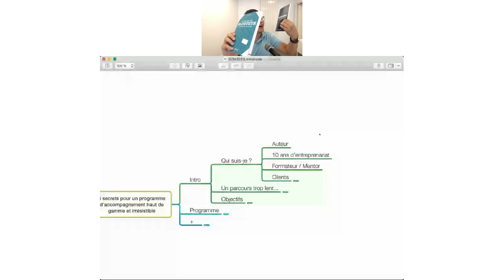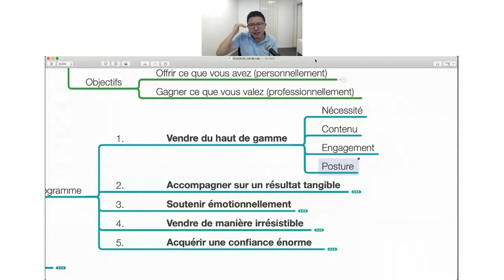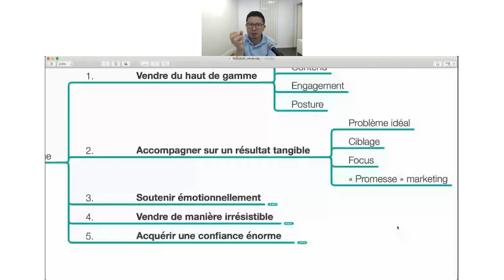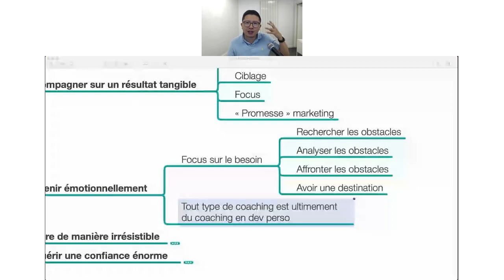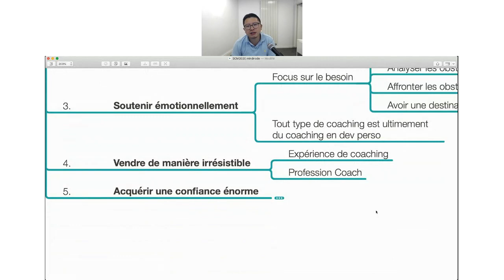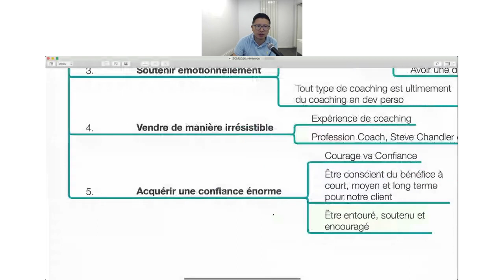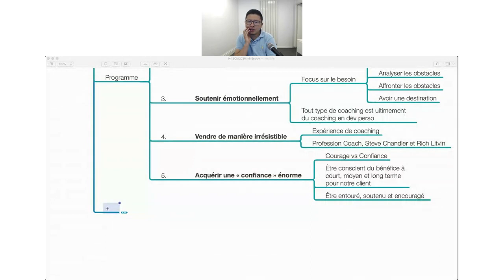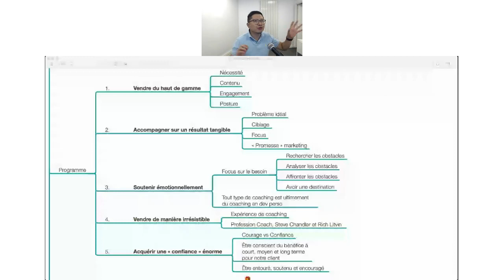5 Secrets pour créer un programme d'accompagnement haut de gamme et irrésistible, Ling-en Hsia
📣 Révélation : Les 4 Secrets pour VIVRE DU COACHING 👈 - Besoin de clarifier ta situation et de trouver un plan d'action pour développer ton activité de coach ? Prends RDV avec l'équipe du Sommet Coachs en Mission pour recevoir une aide individualisée offerte
- Pour accéder aux replays en illimité et bénéficier de bonus exclusifs, procure-toi le Pass VIP